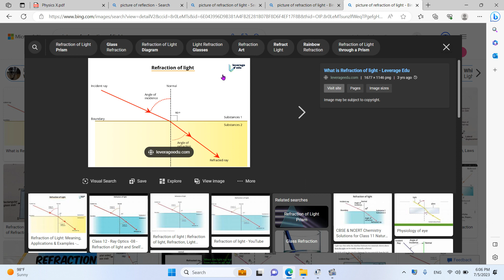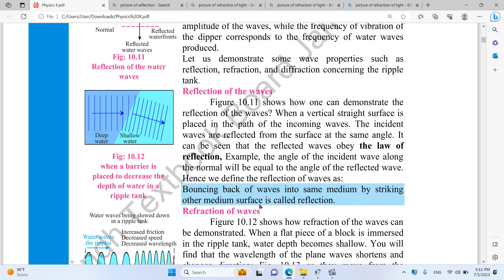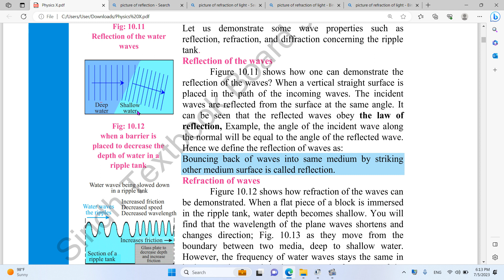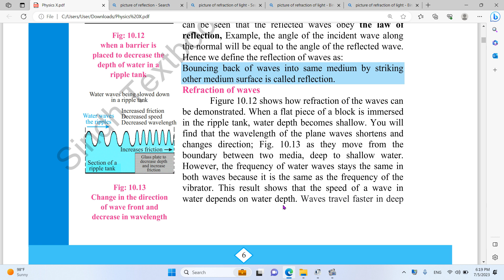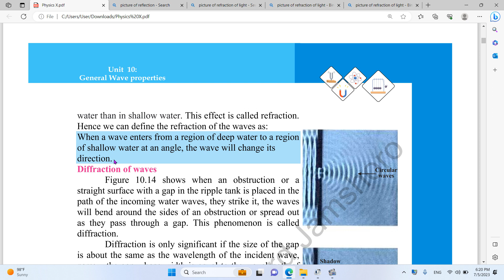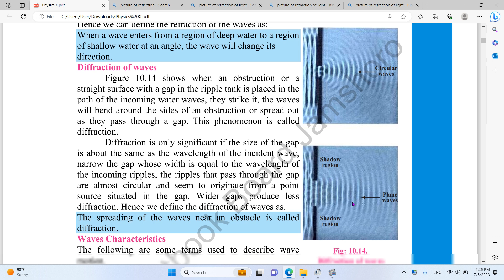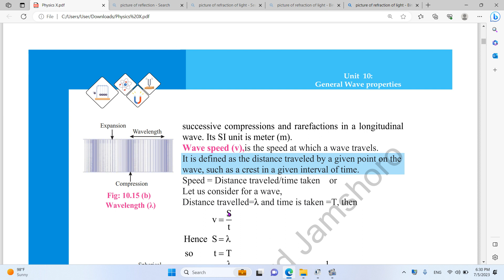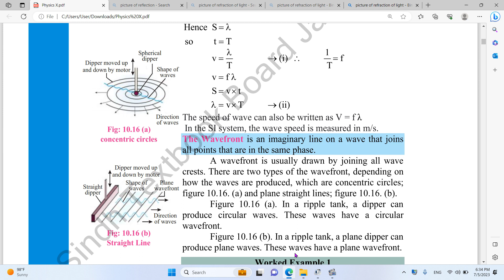Properties of Wave, Reflection, Refraction, Diffraction, Wave Characteristic, Wave Speed, Wave front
Properties of Wave, Reflection, Refraction, Diffraction, Wave Characteristic, Wave Speed, Wave front, Physics class 10, Sindh Board.

General Wave properties, wave and its nature, formation by rope, slinky spring, ripple tank, Physics class 10, Sindh Text Board.